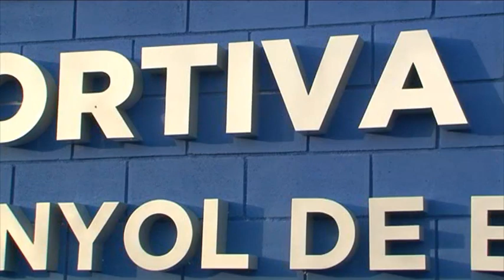La Ciutat esportiva Dani Jarque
21-10-13 La Ciutat Esportiva Dani Jarque